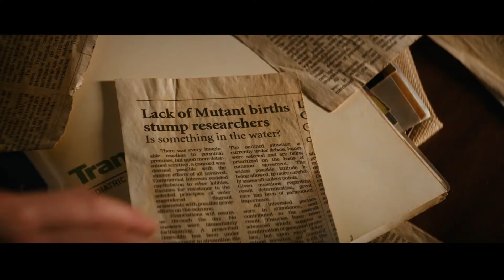Logan | Far Away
Hey guys! I know its been awhile, got caught up in life. This video has been sitting on my shelf for awhile, thought I would finally finish it.

So this is scenes from the movie Logan to the song Far away from the soundtrack of Red Dead Redemption (amazing video game).

As always, it contains spoilers for the movie, so beware.

Sources:
Logan (2017)
Far Away - Jose Gonzalez (Red Dead Redemption Soundtrack)